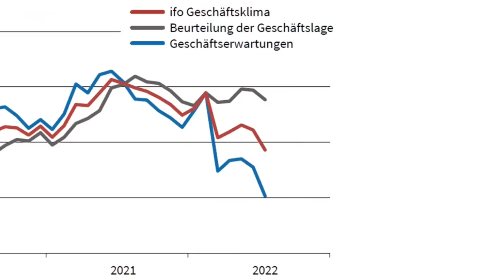Clemens Fuest (Präsident ifo-Institut) zum Absinken des ifo-Geschäftsklimaindex am 25.07.22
Schaltgespräch mit Clemens Fuest (Präsident ifo-Institut) u.a. zum Absacken des ifo-Geschäftsklimaindex und zur Leitzinserhöhung der EZB.